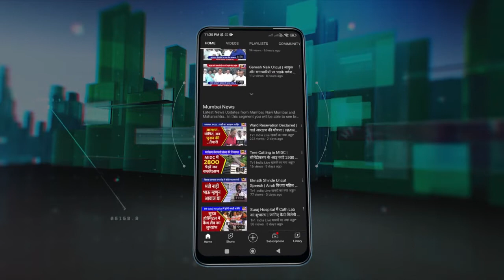Suresh Kulkarni | पानी किल्लत मिटाओ वर्ना निकालेंगे हंडा मोर्चा | Water Crisis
एमआईडीसी की जमीन की बसे तुर्भे झोपड़पट्टी के हजारों नागरिक पानी किल्लत से बेहाल हैं. स्थानीय शिवसेना नगरसेवक सुरेश कुलकर्णी ने बताया कि तमाम मांगों और वादों के बावजूद महानगर पालिका प्रशासन तुर्भे स्टोर्स इलाके में पानी सप्लाई को लेकर गंभीर नहीं है.उन्होंने चेतावनी दी कि यदि हालत सुधारे गए तो 1 जुलाई को महिलाओं के साथ हंडा मोर्चा निकालेंगे